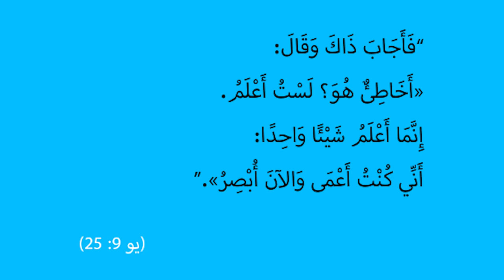المسيح في انجيل يوحنا | الحلقة رقم 38 | معجزة المولود أعمى